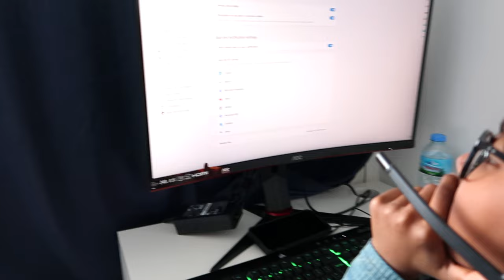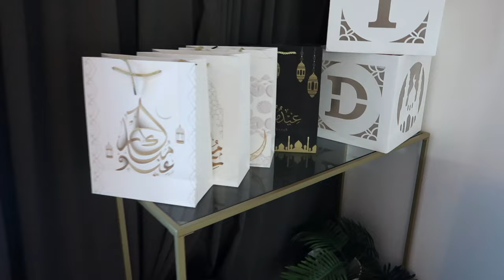LAST MINUTE INSPO FOR THAT STUNNING EID DECO LOOK|DEEP CLEAN THE WHOLE HOUSE WITH ME | EID AL-FITR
Hey guys in today's video I share my ideas for last-minute decorating the house for Eid Al-Fitr. I also deep clean the house to make decoration and preparing a MUCH easier process. I hope you find this video beneficial, and Eid Wanaqsaan to all. 💕

C  O  N  T  A  C  T     M   E       H  E  R  E   !  ! :